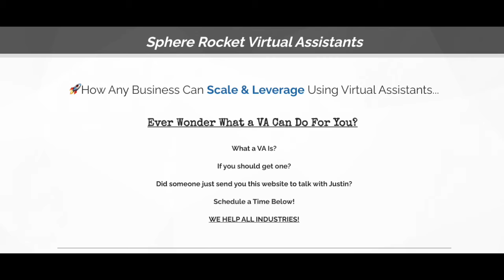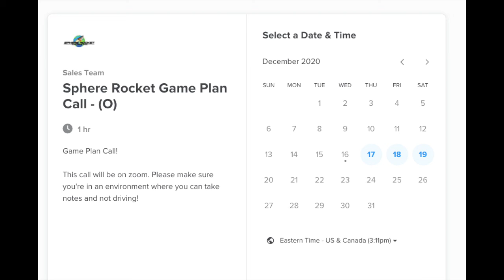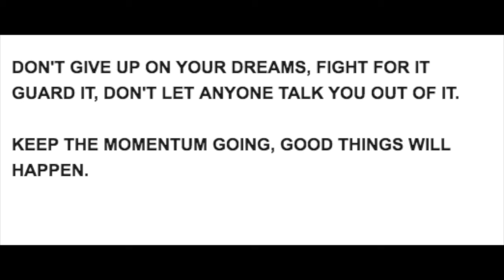Peer 2 Peer Real Estate Show 173: Outsource What You Don't Want To Do With Justin Nelson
About Justin

𝑾𝑯𝑨𝑻 𝑰 𝑪𝑨𝑵 𝑫𝑶 𝑭𝑶𝑹 𝒀𝑶𝑼: I Help Real Estate Agents & Business Owners Get Leverage in their business!

𝑯𝑬𝑹𝑬'𝑺 𝑯𝑶𝑾 𝑾𝑬 𝑫𝑶 𝑰𝑻:
1) You get direct access to our "Sphere Rocket" course which covers every online tactic I used in my real estate career to grow a team to over $35,000,000 in production. Including Step - By- Step Videos on how to run the ads, convert the ads & book appointments on automation.

2) You'll get a fully trained Client Care Manager assigned to you that will call of your past clients each quarter as if they are your full time client care manager.

☛SPECIALTIES:
Facebook Advertising | Lead Generation | Real Estate | Digital Marketing | Client Care Department

On Today's Show Justin Discusses
Seeing a need for VA's
Training Va's for Real Estate Investors
Using social media with VA's
How Justin  trains them
Using Linkedin Automation

Book Justin Recommends
The 4 Hour Work Week - Tim Ferriss

@WilliamP2PRE (Twitter)

Thanks to Justin Nelson for being on the podcast

Thanks to our Partners- Royal Legal Solutions & Lendency

Loans For Residential Real Estate Investors Friends with a tendency to lend

Worried about protecting your assets? Let Royal Legal Solutions help